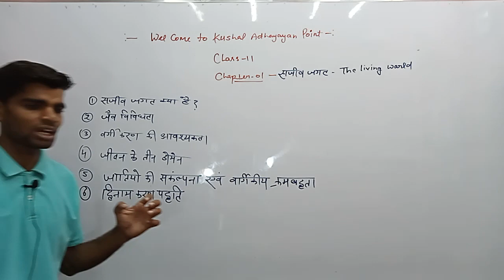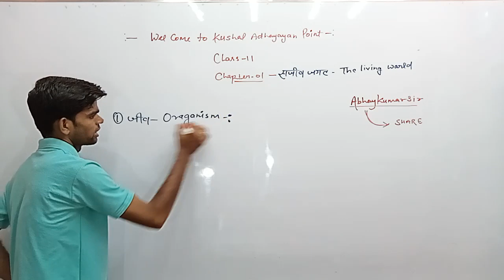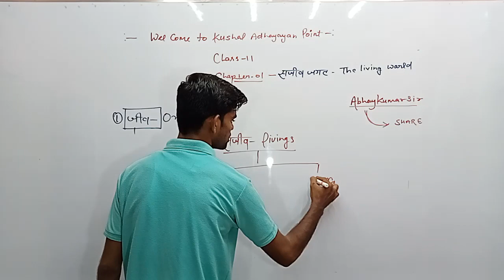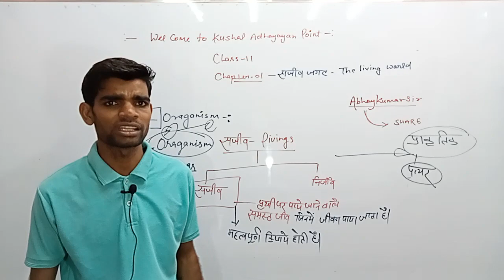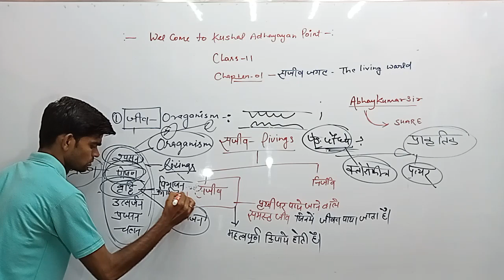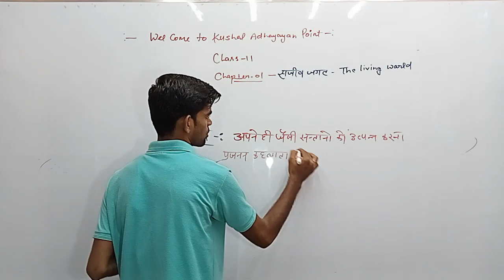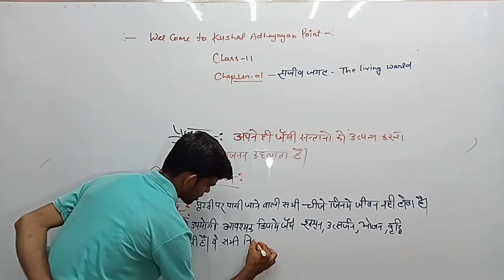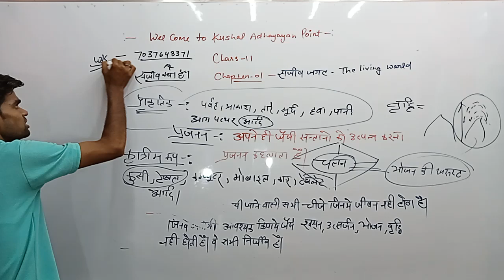सजीव् व् निर्जीव l Class11 BIOLOGY Chapter01 l Hindi Medium l NCERT And UpBoardl AbhayKumarSir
आप हमारे यूट्यूब चैनल के माध्यम से क्लास 9,10,11,12 के विज्ञान वर्ग के सभी विषयों की फ्री में तैयारी कर सकते हैं।

आप सभी छात्र हमसे जुड़ने के लिए, आप हमारे व्हाट्सएप नंबर से जोड़ सकते हैं